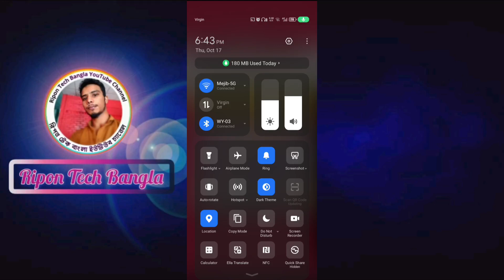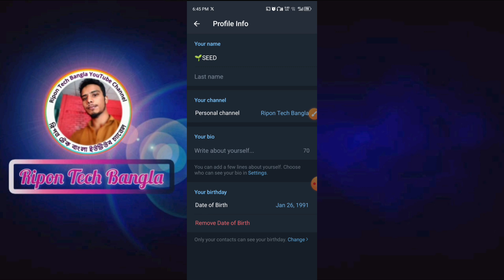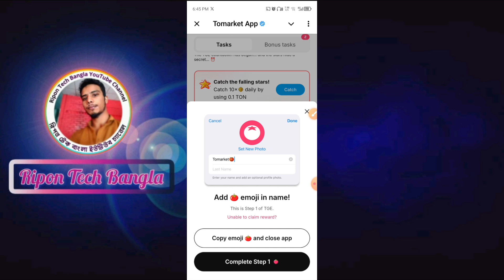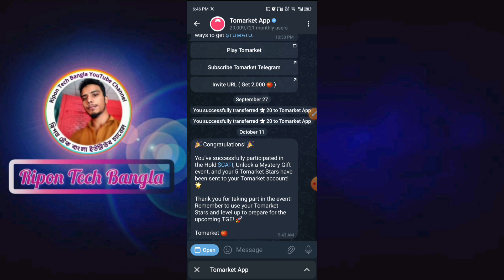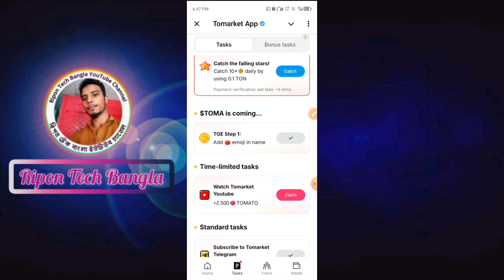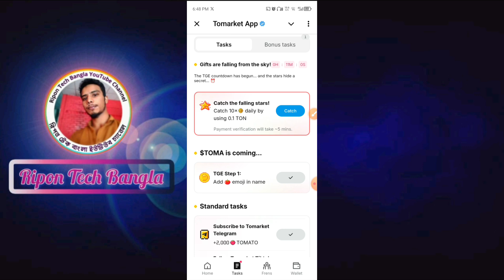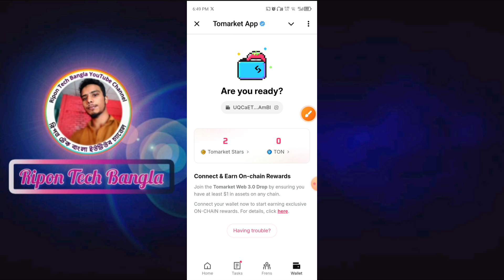🍅Tomarket Airdrop all Combo October | Tomarket Daily Combo Today | Tomarket SnapShot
💱Mobily Pay থেকে কিভাবে বিকাশে টাকা পাঠাবেন দেখুন | How to Mobily Pay to Bkash international transfer

🌐UrPay থেকে কিভাবে বিকাশে টাকা পাঠাবেন দেখুন how to urpay to bkash, international tennis for Bangla

🥇Stc Pay থেকে কিভাবে বিকাশে টাকা পাঠাবেন দেখুন how to stc pay to bkash, international tennis for

🏷️Related keyboard
Ripon Tech Bangla Ripon_Tech_Bangla